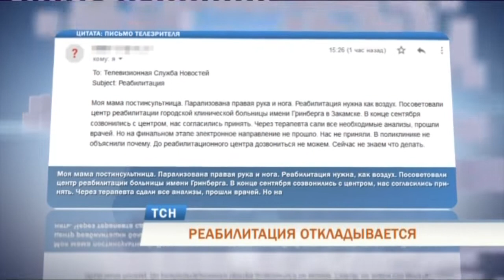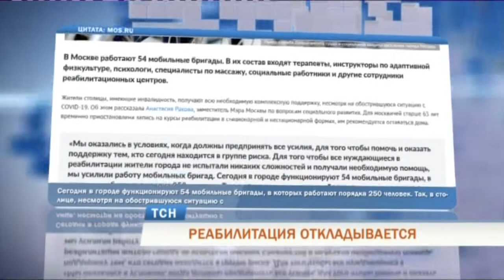В Перми пациенты не могут пройти реабилитацию из-за пандемии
Реабилитация откладывается. В редакцию ТСН обратилось уже несколько пермяков с одним и тем же вопросом: как попасть на плановое лечение в реабилитационные центры города? С начала октября некоторые из них перестали принимать пациентов, которые готовились к госпитализации. Так, несколько человек, пройдя все необходимые исследования и врачей, не смогли записаться по электронному направлению в отделение медицинской реабилитации городской клинической больницы имени Гринберга.